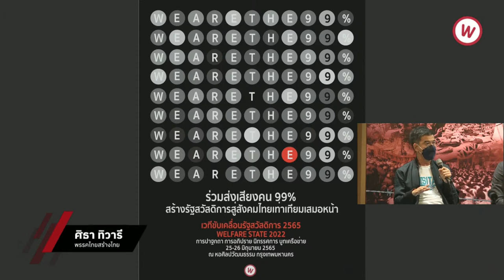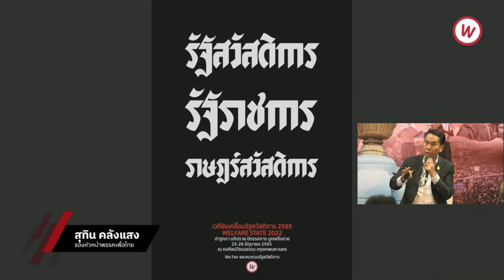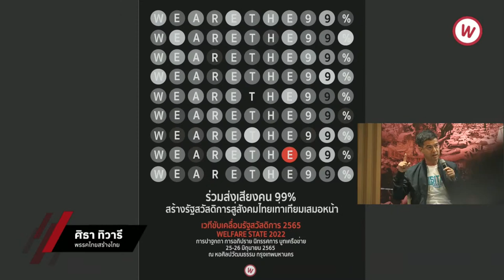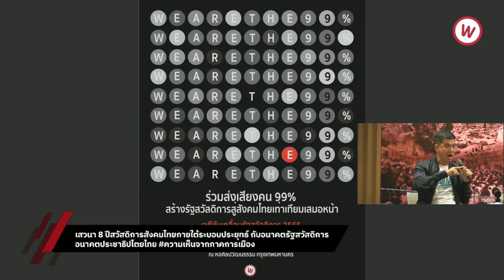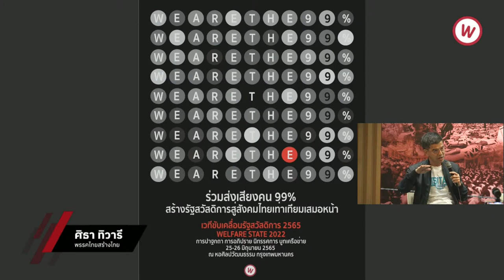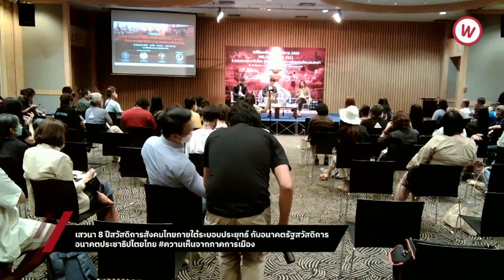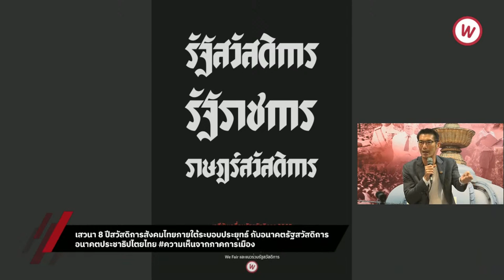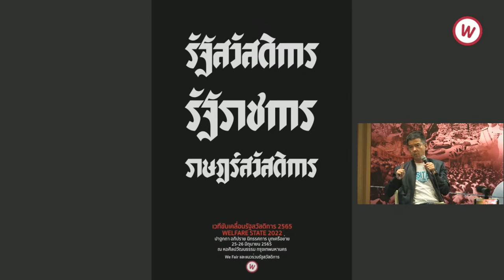เสวนา 8 ปีสวัสดิการสังคมไทยภายใต้ระบอบประยุทธ์กับอนาคตรัฐสวัสดิการอนาคตประชาธิปไตยไทย ช่วงที่ 2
25 มิ.ย. 65 เครือข่าย We Fair และแนวร่วมรัฐสวัสดิการ จัดเวทีขับเคลื่อนรัฐสวัสดิการ 2565  WELFARE STATE 2022 ณ หอศิลปวัฒนธรรม กรุงเทพมหานคร

เวทีเสวนา 8 ปีสวัสดิการสังคมไทยภายใต้ระบอบประยุทธ์กับอนาคตรัฐสวัสดิการอนาคตประชาธิปไตยไทย ช่วงที่ 2 ชวนรับฟังความเห็นจากภาคการเมือง

คุณสุทิน คลังแสง รองหัวหน้าพรรคเพื่อไทย
นาวาอากาศตรี ศิธา ทิวารี พรรคไทยสร้างไทย
คุณธนาธร จึงรุ่งเรืองกิจ ประธานคณะก้าวหน้า

คุณฐปณีย์ เอียดศรีไชย The Reporters